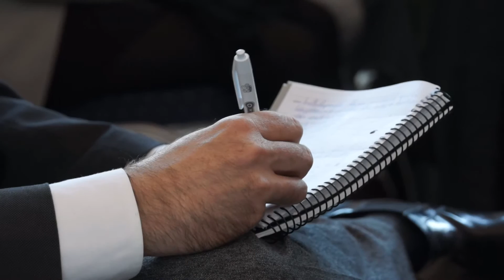A legújabbkori népvándorlás kulturális hatásai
A legújabbkori népvándorlás kulturális hatásai címmel tartottak szimpóziumot november 4-én, a Várkert Bazárban. Az Örökség Kultúrpolitikai Intézet által szervezett beszélgetésen L. Simon László, a Miniszterelnökség államtitkára, Prof. Dr. Marácz László tudományos kutató, valamint Dr. Maróth Miklós orientalista vett részt.